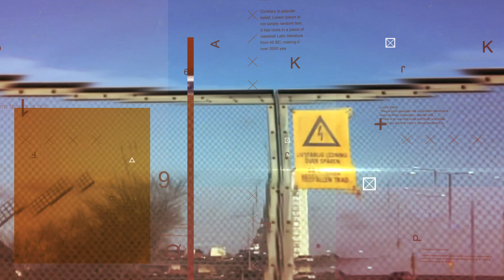Lyssna På Oss Nu KiD- S.L.A.P & Aleph Tav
LYSSNNA PÅ OSS NU & BTM ENTERTAIMENT
KID SPLAP & ALEPH TAV
AMBASSADÖR